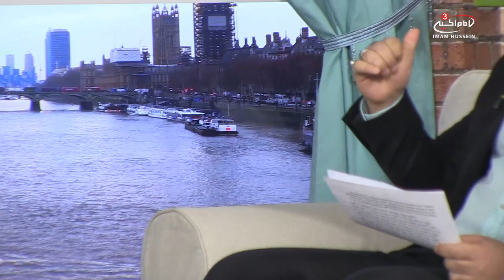The Ziyarat of Lady Fatima Zahra (as) - Recitation and Discussion with Ibrahim al-Ansari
In honour of the birth of Lady of Light (as), Ibrahim al-Ansari recites for us the opening lines of her magnificent Ziyarat and discusses with Ali and Zahra what insight this gives us into the character of our Noble Lady. Congratulations to all the lovers of Lady Fatima (as) today!